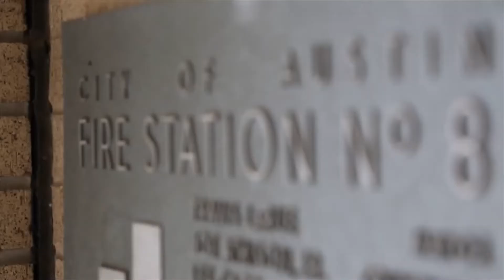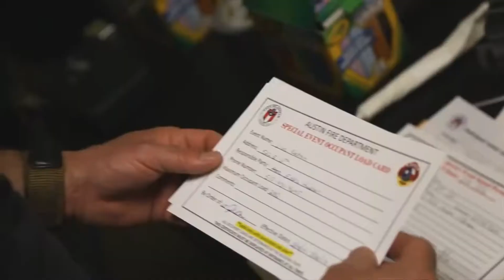Tiger Electives Box - Safe and Smart - Requirement 9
Video Courtesy Austin Fire Department